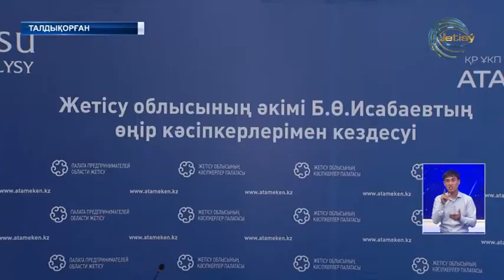Облыс басшысы жетісулық кәсіпкерлермен кездесті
Келер жылы кәсіпкерлердің ісін оңтайландыруға арналған жаңа салық кодексі енгізіледі. Бұл туралы бүгін облыс басшысының жетісулық кәсіпкерлермен кездесуінде айтылды. Жиында бизнес өкілдерінің мәселелері қаралды.